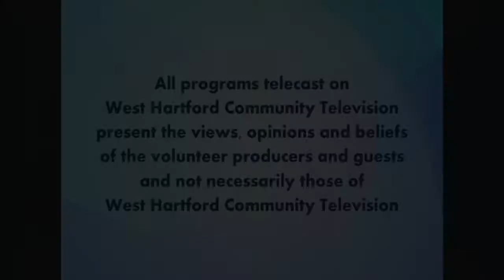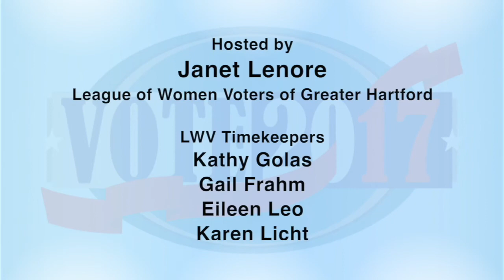West Hartford Town Council Debate A 2017